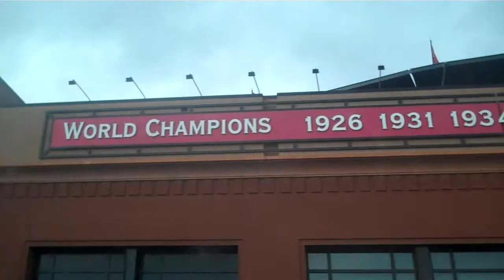St. Louis Adventure 2011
In this adventure, we travel to St. Louis Missouri, pass by the arch, the science center, and the amazing St. Louis Cardinal's Stadium! Come along for the short car ride.